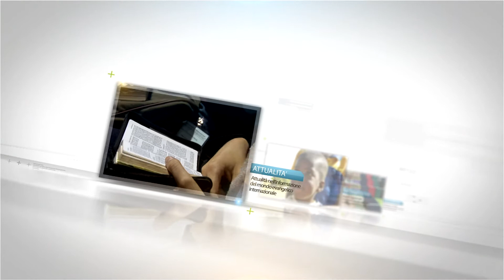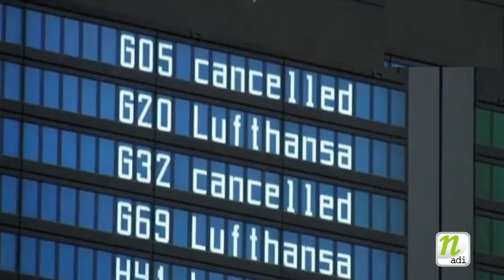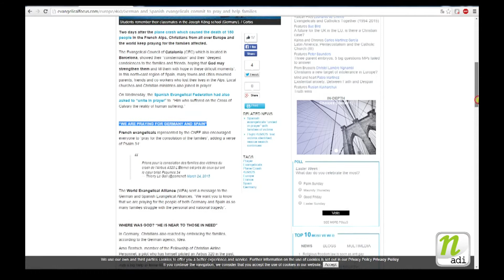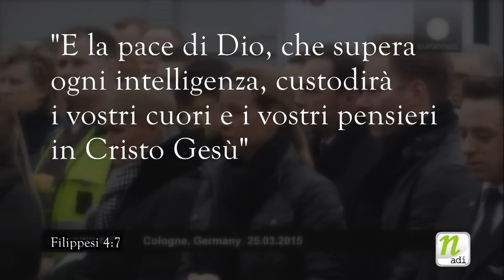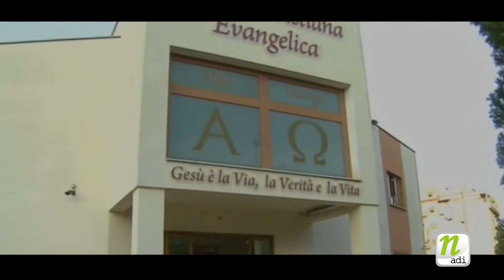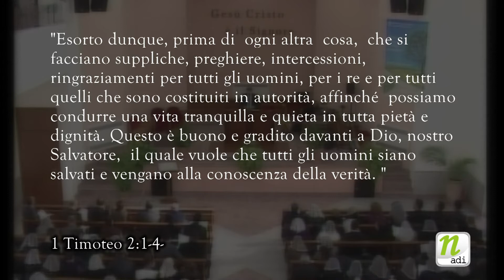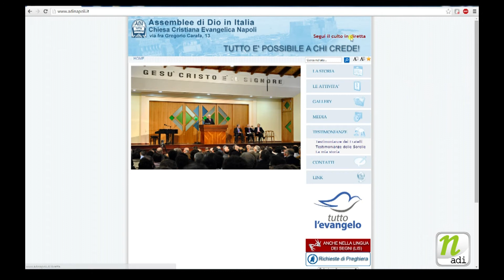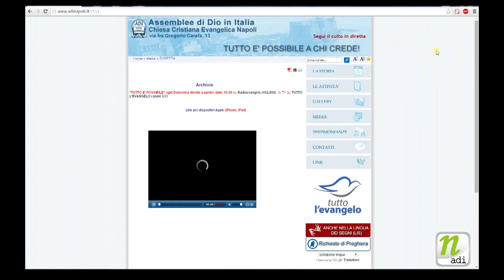Notiziario ADI Numero 13 - 2015 HD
In questo numero:
- A una settimana dal disastro germanwings, le iniziative delle chiese evangeliche
- Roma. Famiglia e Libertà di fede
- Fede&Musica, l'iniziativa evangelistica si ripete a Napoli

Seguici anche sul canale 845 di SKY iTV, ogni sabato sera alle 22:30

Seguilo anche sulle emittenti RadioEvangelo diffuse sul territorio nazionale. Puoi conoscere le frequenze alla pagina